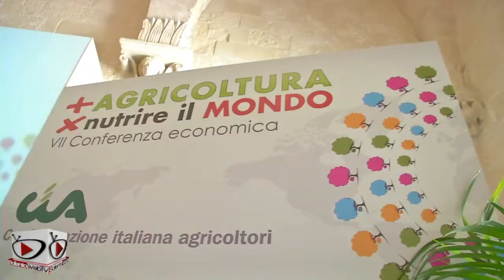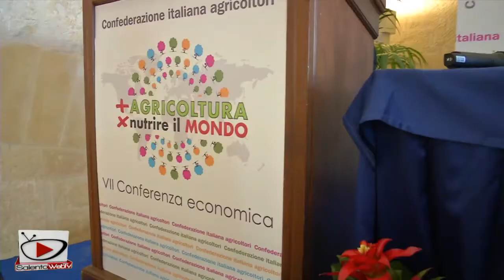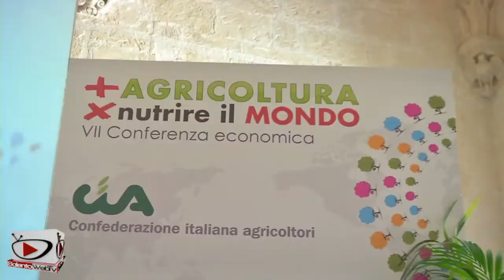VII CONFERENZA ECONOMICA DELLA CIA: "PIU' AGRICOLTURA PER NUTRIRE IL MONDO"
Lo slogan scelto per l'edizione di quest'anno è "Più agricoltura per nutrire il mondo". Al centro della due giorni Pac, land grabbing consumi e mercati. Verrà presentato un dossier in collaborazione con il Censis su "Agricoltura, tessuto sociale e occupazione".
 Oggi e domani nel Castello Carlo V a Lecce il consueto appuntamento annuale con la convention nazionale della Confederazione italiana agricoltori.
La Conferenza è l'occasione per presentare un dossier "ah hoc" realizzato con il Censis su "Agricoltura, tessuto sociale e occupazione".